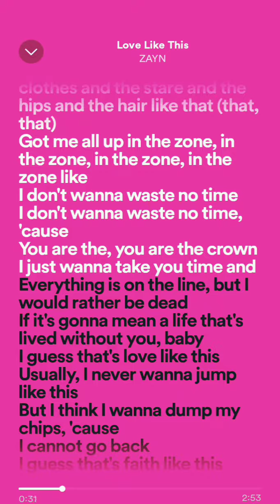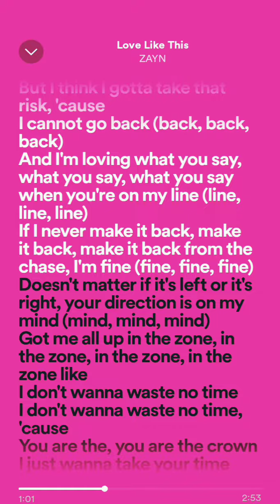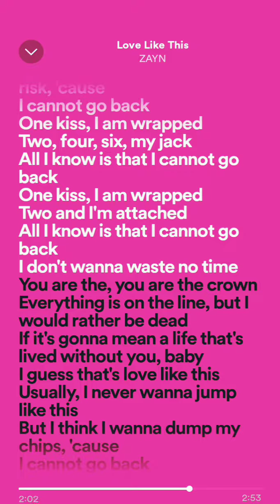ZAYN - Love Like This (Lyrics)